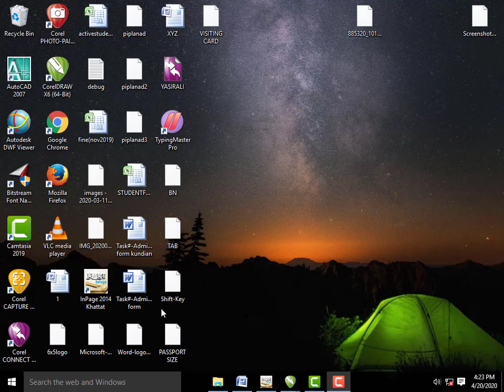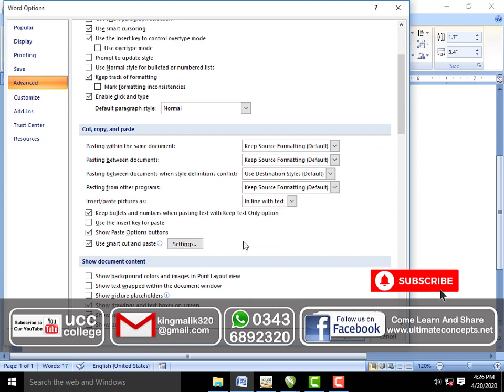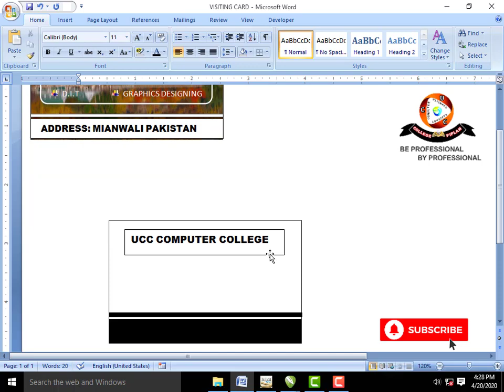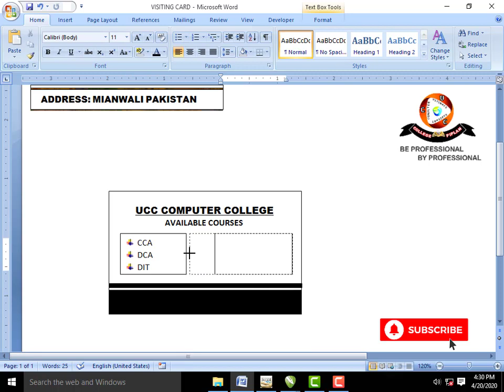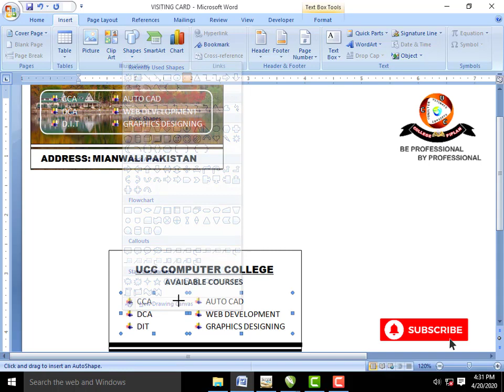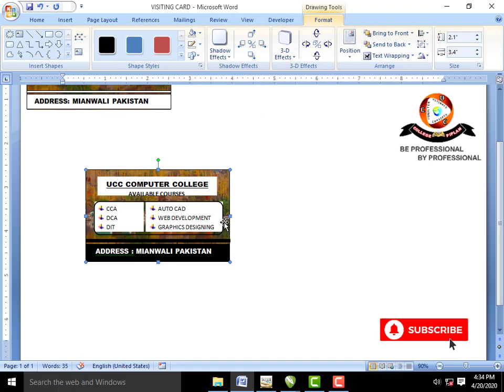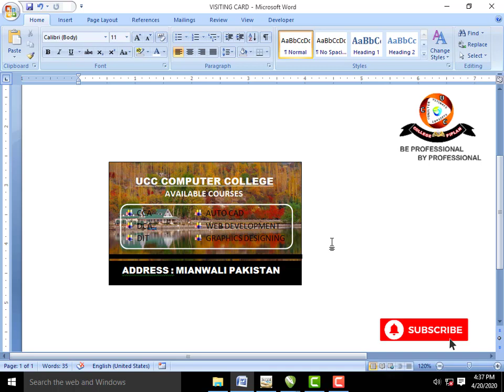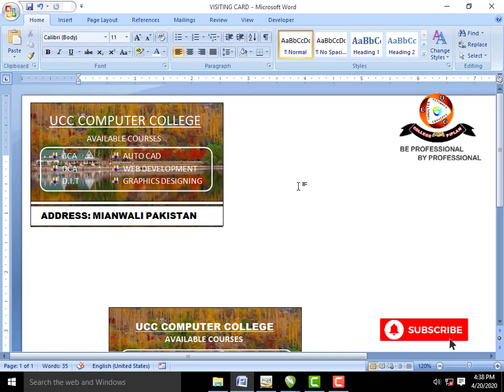MS WORD 2007 | LECTURE 42 URDU-HINDI TUTORIALS | How to make VISITING CARD in Ms Word | UCC College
HOW TO MAKE VISITING CARD IN MS WORD | URDU - HINDI TUTORIALS | UCC COMPUTER COLLEGE